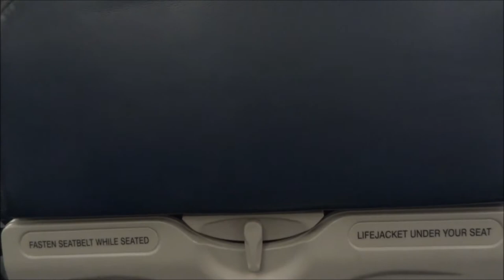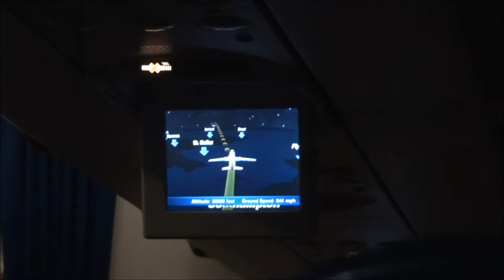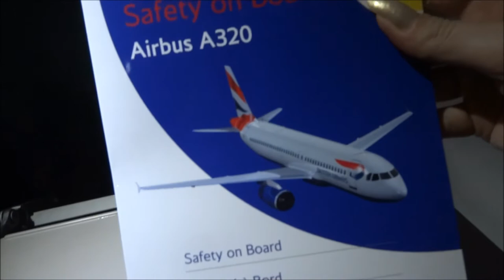Бизнес Класс Британские Авиалинии в Лиссабон. День 3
Нас повысили из эконома в бизнес класс на Британских авиалиниях, летим в Лиссабон из Лондона. Это день 3 моего путешествия в Португалию!
Это Vlog Жанки-Англичанки, о жизни и путешествиях!
Мой блог на Vacationality.com